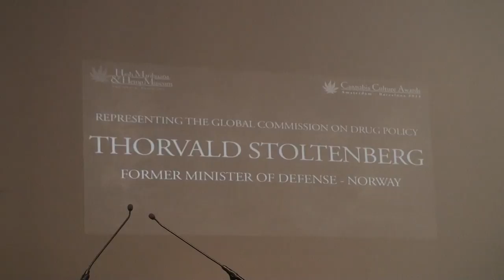Cannabis Culture Awards 2012 Amsterdam (7)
Introduction award winner mr. Thorvald Stoltenberg, member of the Global Commission on Drugs.